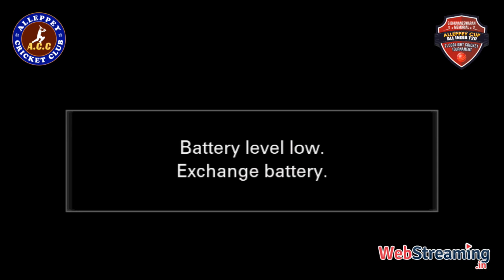Musical Nights by Chithra IYER